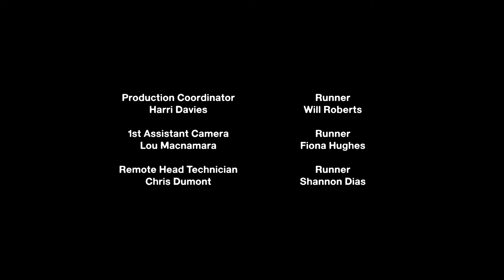Life in Love with Robyn & Cinthia (Lesbian Short Film)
Watch the short film "Life in Love with Robyn & Cinthia" directed by Abel Rubinstein

Unlock the World of LGBTQ+ Cinema with OML!

Discover hidden gems, explore untold narratives, and be moved by powerful performances that resonate with your own journey. 🌟

Follow us on a journey of LGBTQ+ cinema!

LIFE IN LOVE
VIDA NO AMOR

Genre: Documentary x Drama
Running Time: 3 x 13 min series (L&W: 13m42s, C&R: 12m33s, N&K: 13m18s)

SYNOPSIS
'Life in Love' explores love, sex, and relationships from the perspective of three different young couples. Through second dates and mind-expanding sex, frank conversations, and clubbing, each episode seeks to understand what Gen Z wants and needs from love with each of the three couples revealing intimate and tender details of their lives.

PRODUCTION AND DISTRIBUTION
Production Company: Teen Club for Woo
Film exports/World sales: Gonella Productions

CAST
Layla & Wolf
Cinthia & Robyn
Nick & Kaiden

MAIN CREDITS
Director: Abel Rubinstein

ADDITIONAL CREDITS
Concept By: Stephen Mai, Ravi Amaratunga Hitchcock
Producer: Lorine Plagnol
Executive Producers: Savannah James-Bayly, Sorcha Bacon, Stephen Mai, Ravi Amaratunga Hitchcock, Sarah Pearson
Director of Photography: Ben Cotgrove
Editing: Rachel Durance (L&W), Fiona Branda (C&R + N&K)
Music Composer: Noah Stoneman
Sound Editing: Hannah Webster
Sound Recordist: Chris Bolluck